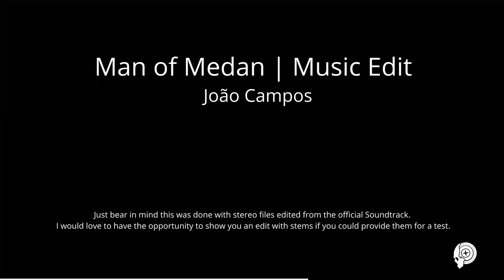Man of Medan (Supermassive Games) - Music (Re)Edit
João Campos | Man of Medan | Music Edit

Just bear in mind this was done with stereo files edited from the official Soundtrack. I would love to have the opportunity to show you an edit with stems if you could provide them for a test.